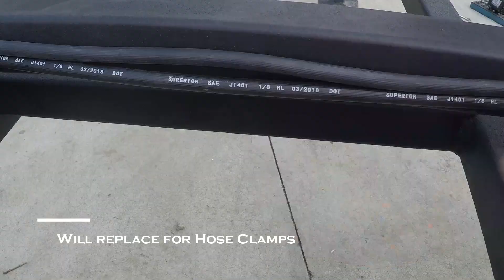DIY Offroad Camper Build Part 3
Camper Trailer Part 3, Paint and running Brake Lines.